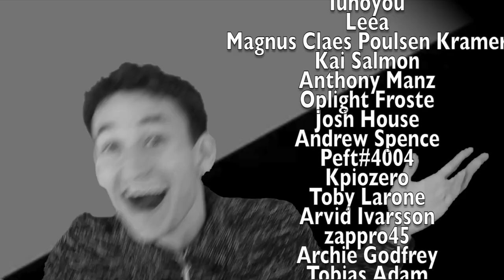Nothing Is Going To Fix You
comedy XD